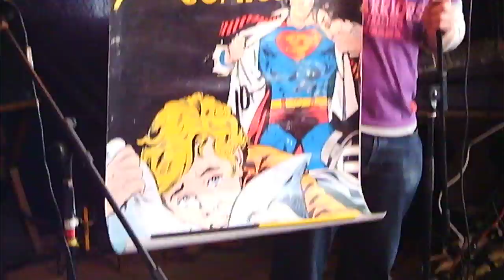GREENWICH's Got NO Talent April 1st 2012 20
Watch clips from the live April 1st show of Greenwich's Got No Talent in glorious vomit-inducing two dimensions!